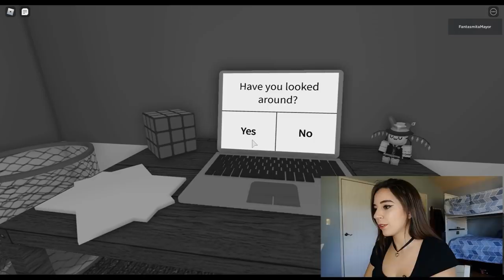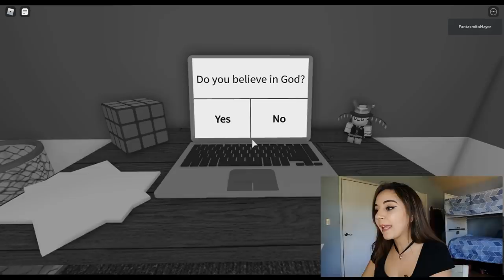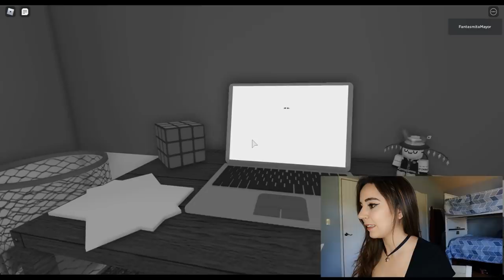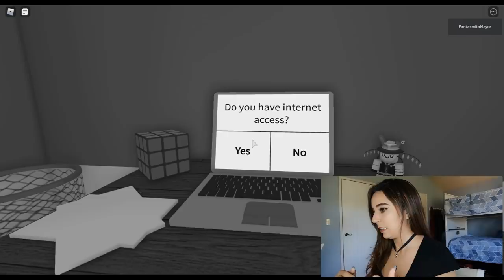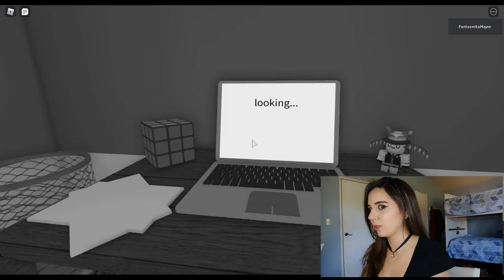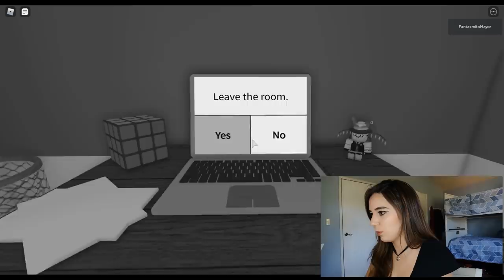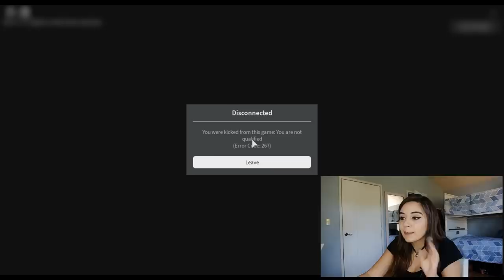TOMÉ ESTE TEST MALDITO Y SABÍA COSAS MÍAS! SABÍA QUE ESTABA EN EL CUARTO MALDITO 😳 *no lo tomen*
Los quiero :)!